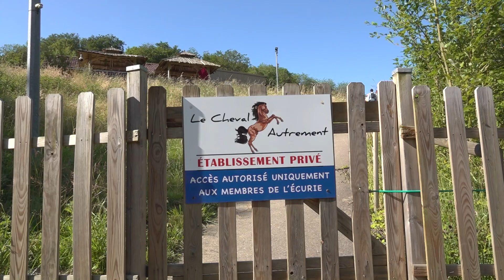Maternelle chanteclair : Sortie à L'écurie "Le cheval autrement" - 14 juin 2022